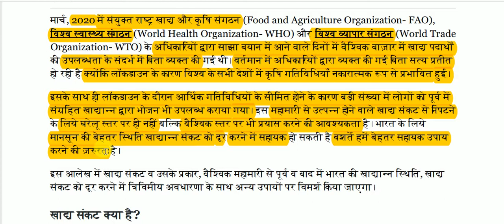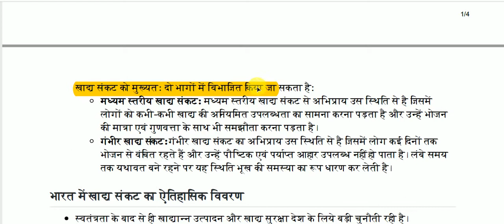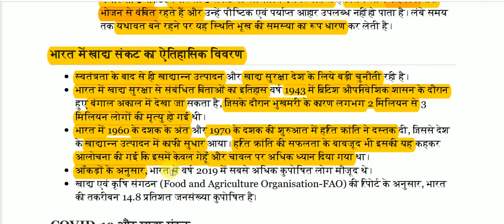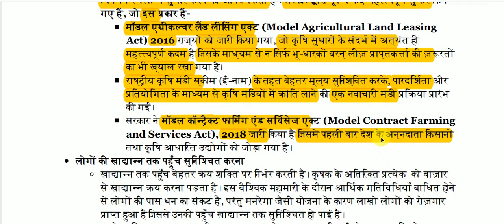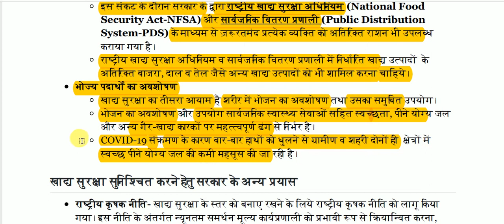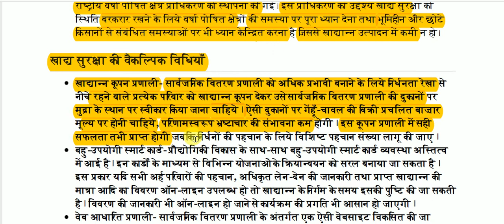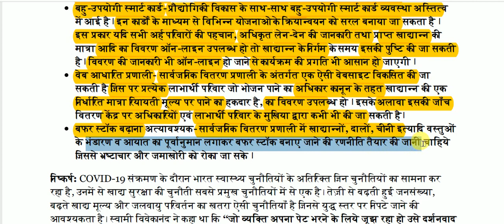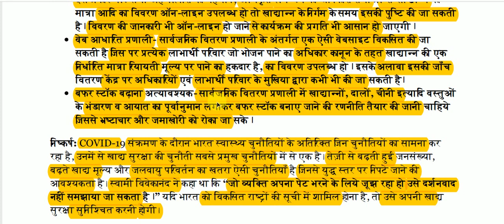खाद्य सुरक्षा सुनिश्चित करने का समय || Time to ensure food safety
Time to ensure food safety for All Competitive Exams like SSC, Railway, IB, Bank, UPSC, BPSC, MPSC, PCS, etc.